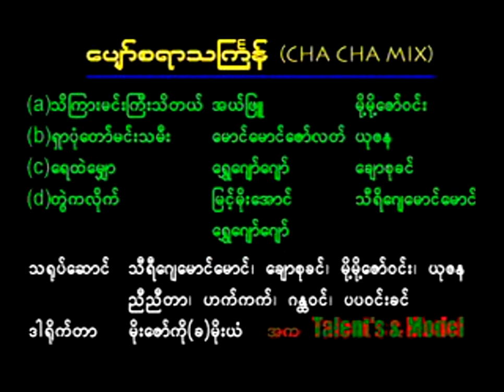ပျော်စရာသင်္ကြန် Mix - မို့မို့ဇော်ဝင်း၊ ယုဇန၊ ချောစုခင်၊ သီရိဂျေမောင်မောင် ❤️Pyaw Sa Yar Thingyan❤️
🎵 ပျော်စရာသင်္ကြန် Cha Cha Mix | 🎤 မို့မို့ဇော်ဝင်း၊ ယုဇန၊ ချောစုခင်၊ သီရိဂျေမောင်မောင်
🎵 Pyaw Sa Yar Thingyan Cha Cha Mix | 🎤 Moe Moe Zaw Win, Yuzana, Chaw Su Khin, Thrir J Maung Maung

🎵 သိကြားမင်းကြီးသိတယ်
🎼 တေးရေး - အယ်ဖြူ
🎤 အဆိုတော် - မို့မိုဇော်ဝင်း
🎵 ရှာပုံတော်မင်းသမီး
🎼 တေးရေး - မောင်မောင်ဇော်လတ်
🎤 အဆိုတော် - ယုဇန
🎵 ရေထဲမျှော
🎼 တေးရေး - ရွှေဂျော်ဂျော်
🎤 အဆိုတော် - ချောစုခင်
🎵 တွဲကလိုက်
🎼 တေးရေး - မြင့်မိုးအောင်
🎤 အဆိုတော် - သီရိဂျေမောင်မောင်

👫 သရုပ်ဆောင် - သီရိဂျေမောင်မောင်၊ ချောစုခင်၊ မို့မို့ဇော်ဝင်း၊ ယုဇန၊ ညီညီတာ၊ ဟက်ကက်၊ ဂန္တဝင်၊ ပပဝင်းခင်
📽 ဒါရိုက်တာ - မိုးဇော်ကို (ခ) မိုးယံ

💿 အယ်လ်ဘမ် - အမည်မသိပါသဖြင့် သိရှိပါက Comment တွင်ပြောပြပေးစေလိုပါသည်၊ ကျေးဇူးတင်ပါသည်။

ကျေးဇူးတင်ပါသည်။ ❤️